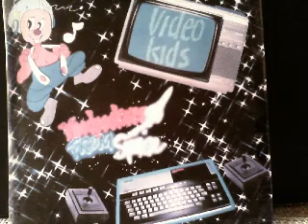Video Kids Woodpeckers From Space 1984